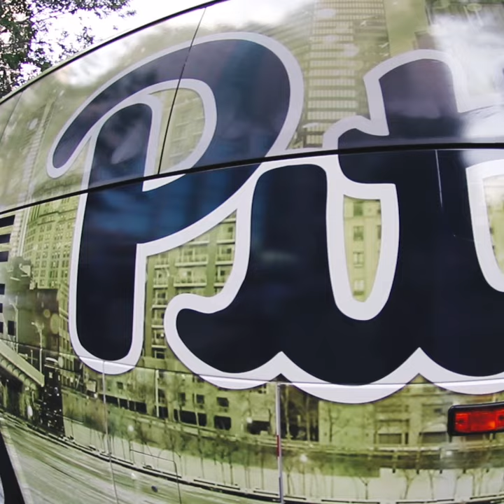Penn State and Pittsburgh University Football: A PA Rivalry Since 1893